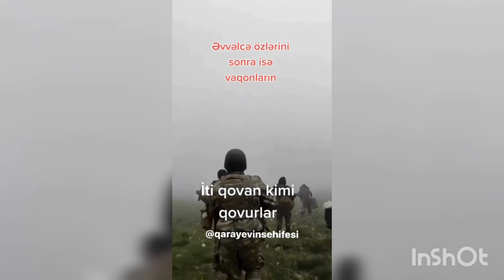Əsgərlərimiz erməniləri əsir götürdü